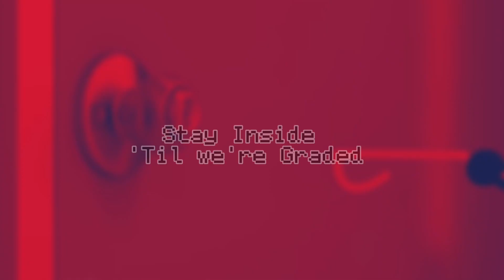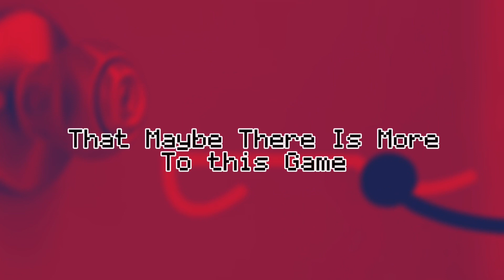Basics In Exit (Red Version FanMade)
In the Exit, Liy Is There, She Wishes to Escape from this Hell but Is there more to this Place?
Watch to Find out (lol)

Tags (ignore)